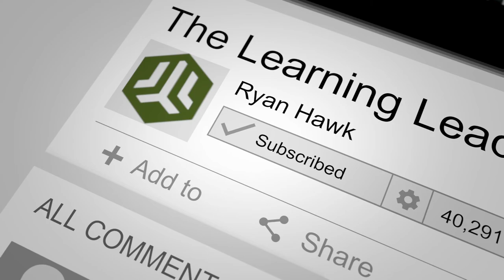Ryan Panchadsaram - Move Fast & Scale (Measure What Matters) | The Learning Leader Show w/ Ryan Hawk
Text LEARNERS to 44222 for more...
Ryan Panchadsaram is an engineer and investor focused on solving systemic, societal challenges. At Kleiner Perkins, Ryan serves as technical advisor to John Doerr, where he invests in founders and technologies that aim to change the world. Ryan and John coauthored Speed & Scale and collaborated on the number one bestseller Measure What Matters. Under President Obama, Ryan was Deputy Chief Technology Officer of the United States, where he championed entrepreneurship, innovation, and open data.

Notes:
Must-Have leadership qualities:
Grit
Patterns that have worked before
Great background - track record
What makes John Doerr so effective?
Be excellent at what you do
Always be learning
Why Ryan worked at Salesforce and Microsoft:
Go big and learn. Then start your own company...
Ryan is a curious problem solver
Andy Grove first had a technical assistant. It is like a chief of staff role. This is what Ryan is for John Doerr.
How did he get chosen when so many applied?
Ryan is an engineer, a founder, has government experience, and understands healthcare.
The interview process:
Being great at what you do are table stakes
Must be very curious - Ask great questions
You need ideas to help the company before you start working there
How to build great relationships:
Be present with others
Give without expecting anything in return
OKR’s - Objectives & Key Results -- What are they? And how should a mid-level manager best utilize them?
“Lead with OKRs. Manage with KPIs.”
Clearly define success: Committed, Aspirational, Learning
You are the judge of a great OKR: Inputs, Outputs, Outcomes
Match your pace: Trimesters → Quarterly → Monthly
Takes a team: CEO & COO
SPEED & SCALE presents an unprecedented global plan for cutting carbon emissions and reaching net-zero by 2050.  It relies on Silicon Valley’s most effective tool for achieving ambitious goals: Objectives and Key Results, or OKRs, a system popularized in bestselling book Measure What Matters. From Google to Bono’s ONE foundation to startups across the globe, OKRs have triumphantly scaled ideas into world-changing companies and movements.